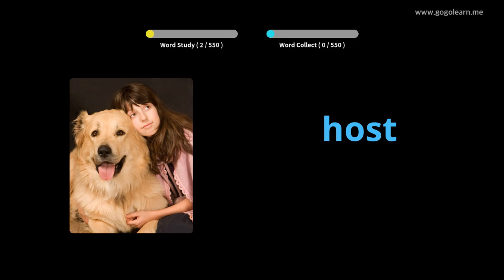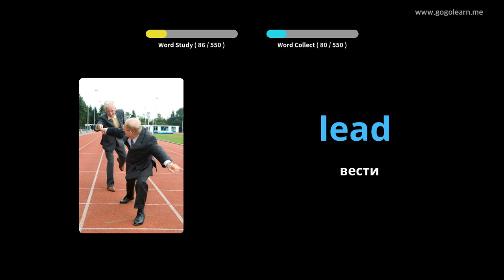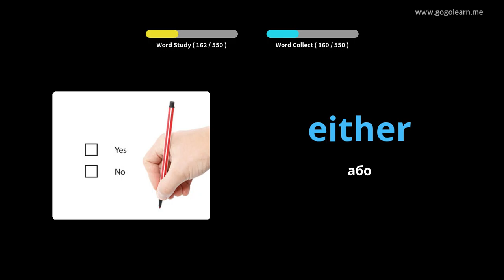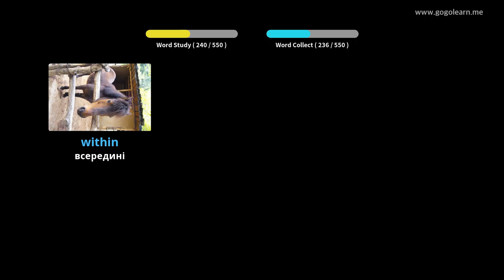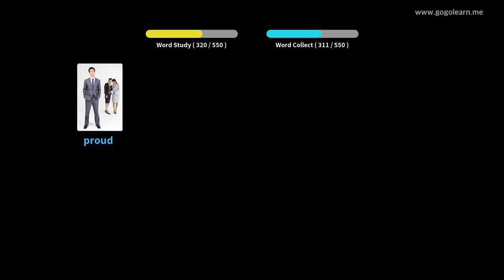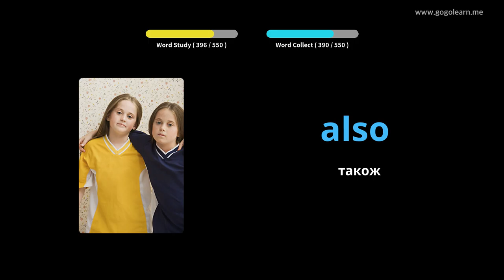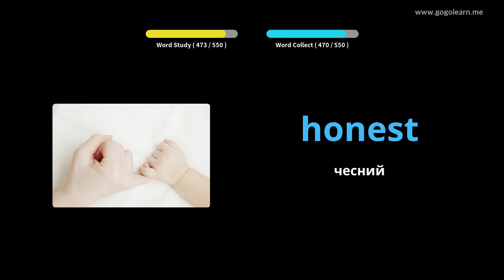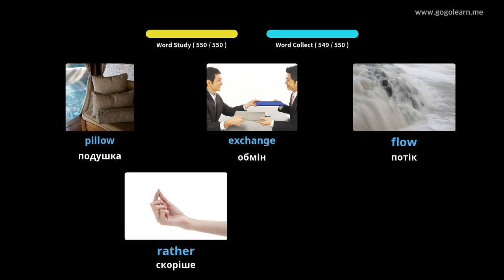Основна середня школа англійської лексики |Golearn